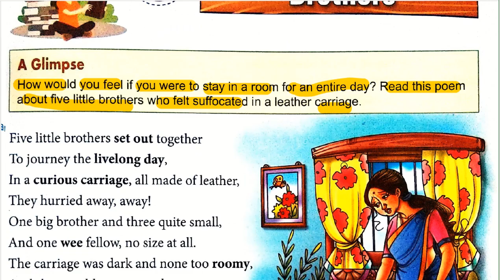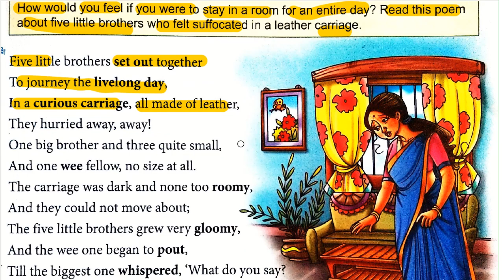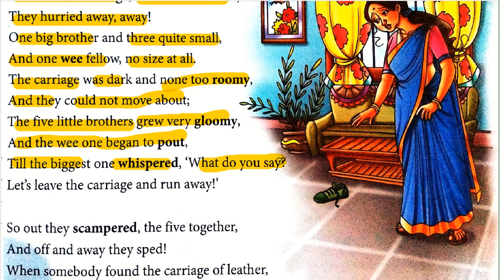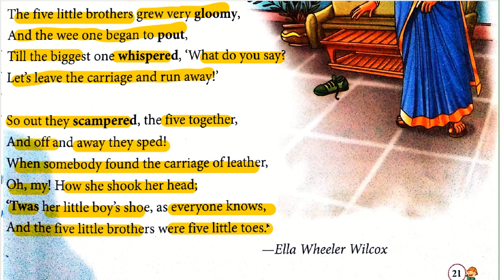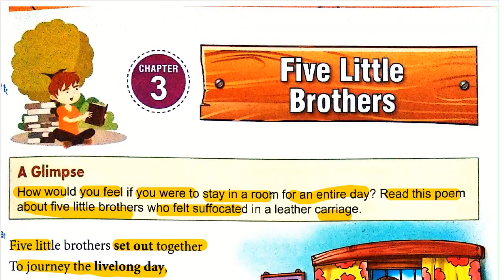Five little brother class 3